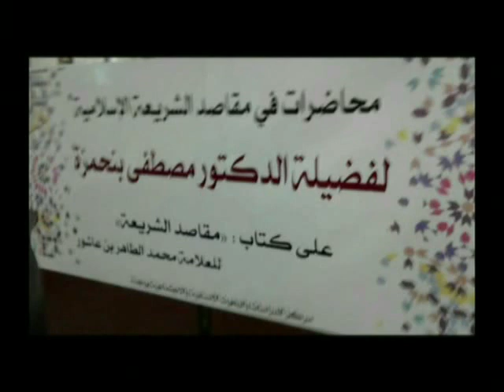مقاصد الشريعة الإسلامية رقم 4│ الشيخ مصطفى بنحمزة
دروس المقاصد رقم4-أصول الفقه في المدهب المالكي- الشيخ مصطفى بنحمزة